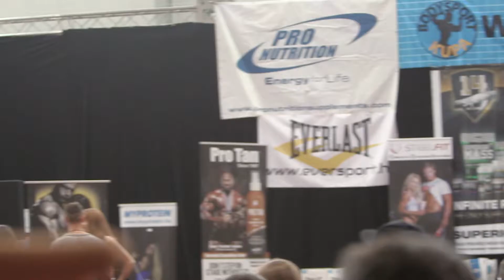Men's physique 175 cm alatt - Bodysport Kupa 2017. május 07. - Kvalifikációs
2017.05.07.